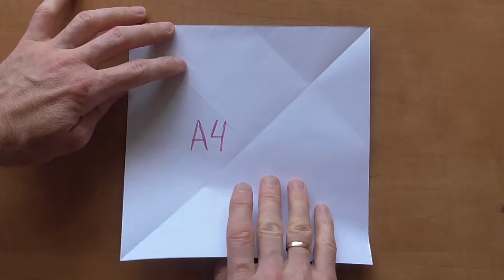КАНОЭ ОРИГАМИ 🛶 canoe origami. Лодка из бумаги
Бумага цветная, односторонняя, размером А4, плотность приблизительно 80 г/м2. Делаем квадрат размером 210 мм на 210 мм.